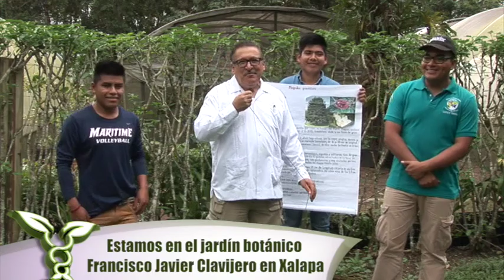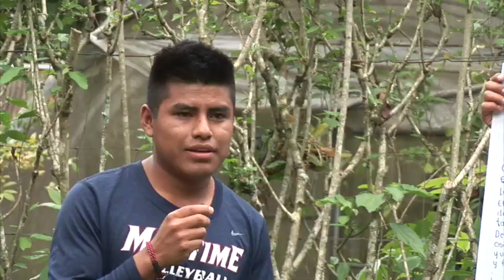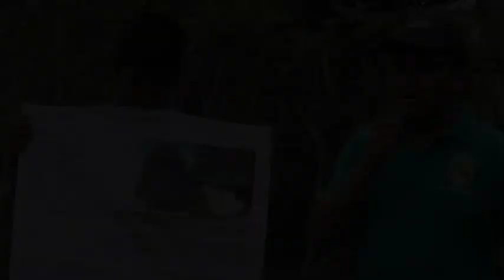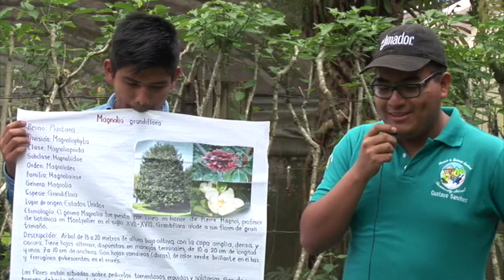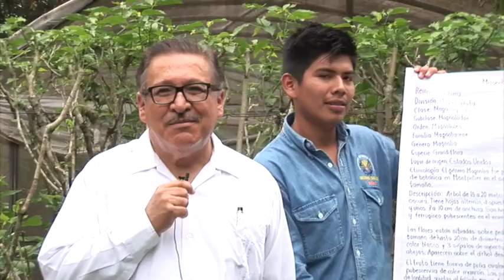"MAGNOLIA" PRÁCTICAS DE ETNOBOTÁNICA 4o. AÑO GRUPO 4, ERICK ESTRADA-CHAPINGO